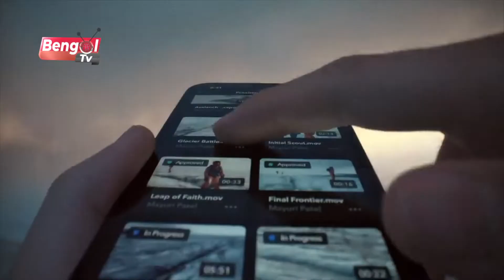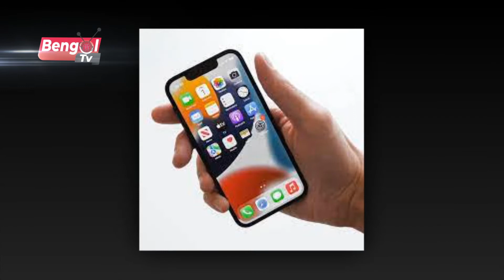নতুন চমক আইফোন ১৪ Bengol TV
Narsingdi News 24 OFFICIAL LIVE STREAMING
COPYRIGHT : Bangol Tv

"Bangol Tv" is the Most Reliable News Source and Leading 24/7 News Based Channel in Bangladesh.